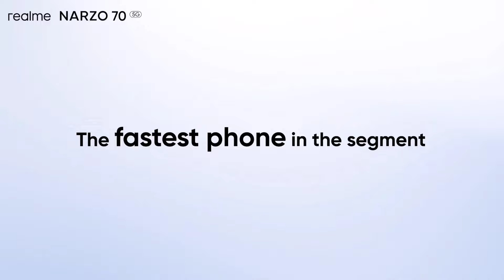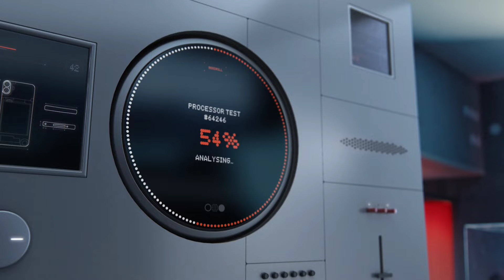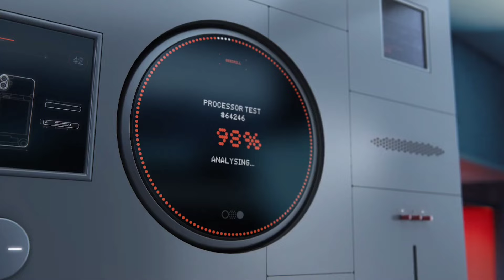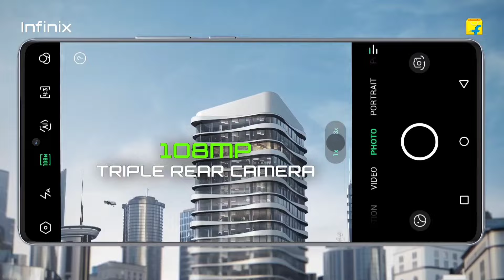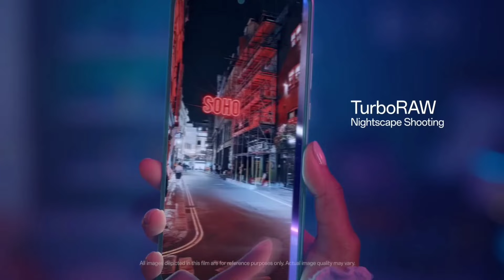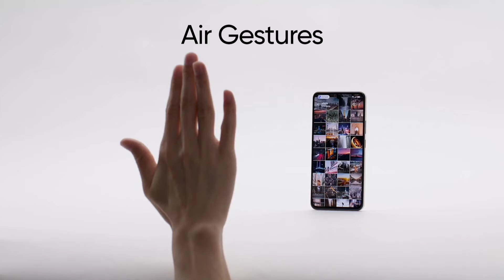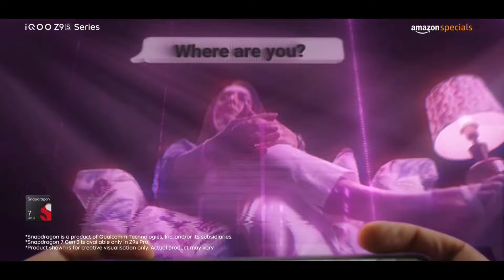Top Best Smart Phones Under Rs 20000 Or 20k In India | September 2024 | Malayalam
in this video we will be telling about top best smart phones under rs 20000 or 20k in september 2024 in india in malayalam.

my gadgets